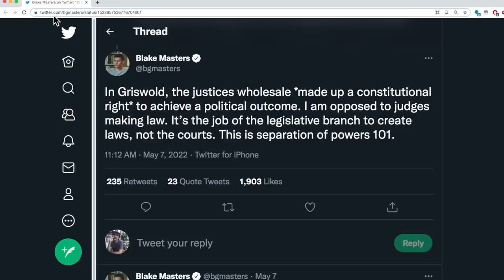EXPOSED: Ivy Leaguers Hold Less Than 1% Of Total Student Debt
Elizabeth Warren exposes the hypocrisy of the "Only Ivy Leaguers benefit from debt cancellation!" argument: During a Senate Banking Committee Hearing, Sen. Warren asks Dr. Jalil Bishop: "What proportion of student loan borrowers are not coming from ivy leagues?" Dr. Bishop responds "99%".